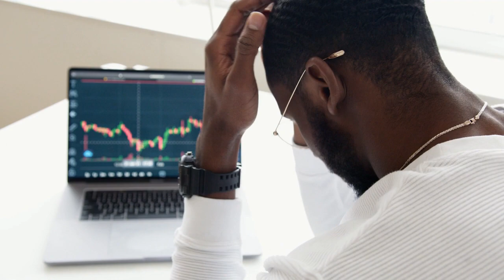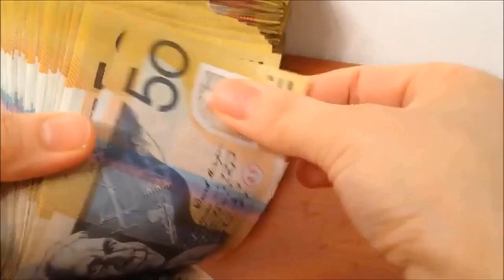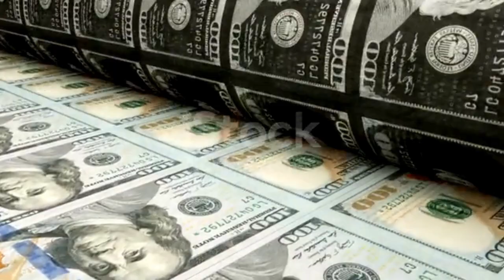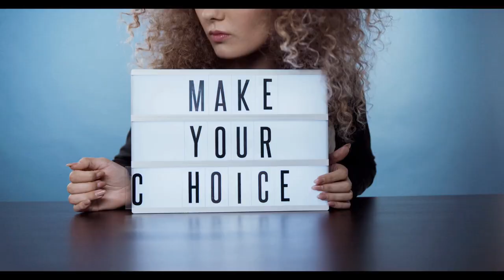Šta je pošlo po ZLU ???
Text by Jasmin Ljubunčić